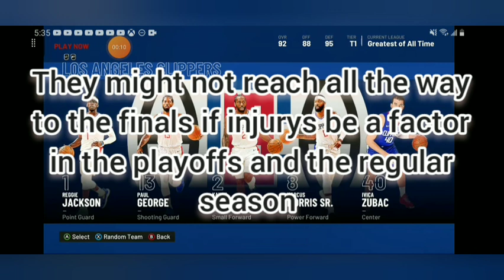LA clippers in 2k22 Play now online